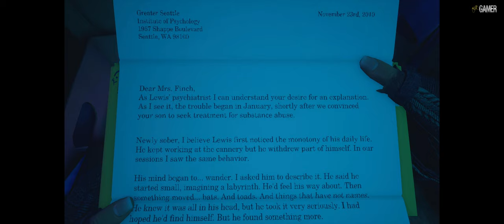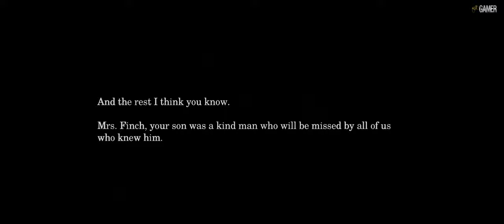What Remains of Edith Finch. Part 8 [4K] Walkthrough. No Commentary.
Time for a new story. Part 8 in this Masterpiece within a video game. It's incredibly detailed and creative. I'm half amazed and terrified by every scene in this book-like game. I simply adore What Remains of Edith Finch. The game is a collection of short stories. Each of those stories focuses on the death of a different Finch family member and each is meant to look and feel different from the others, the way no two people in any family are alike.